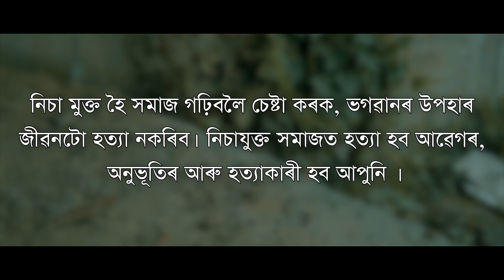ADDICTION//ASSAMESE SHORT FLIM//নিচা//KOLAJ STUDIO//ANJAN JYOTI//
KOLAJ STUDIO PRESENT

Director - DHRUBA JYOTI KALITA

Writer - DIKSHITA SARMA

Cast - DHRUBA JYOTI KALITA & RITU NATH

Camera/Editor - UDIPTA KALITA

Producer - ANJAN JYOTI

Special Thanks - KANGKAN, JINTU & HARDIP